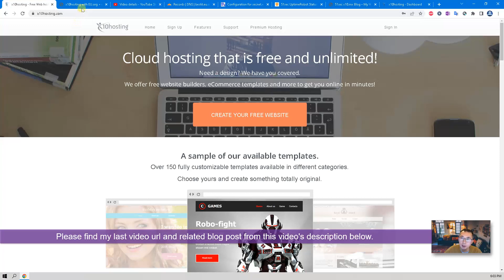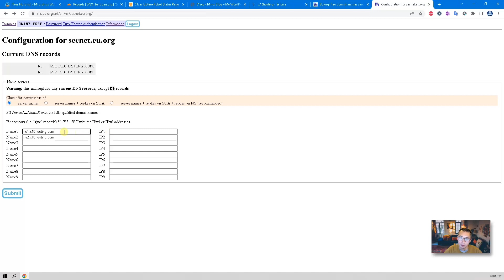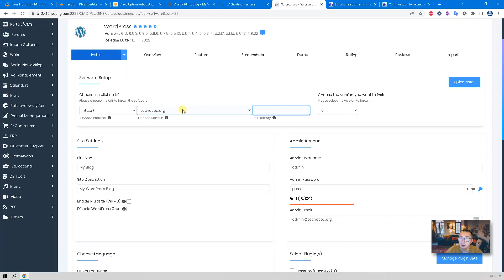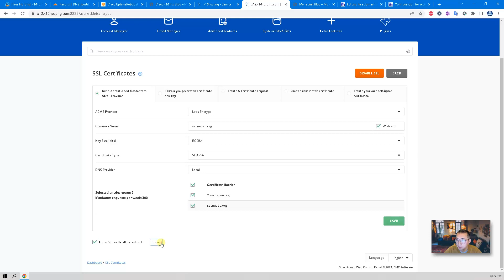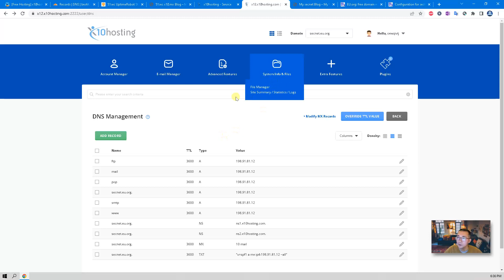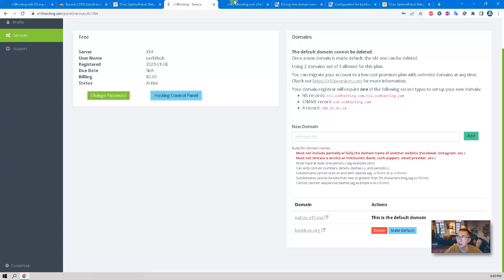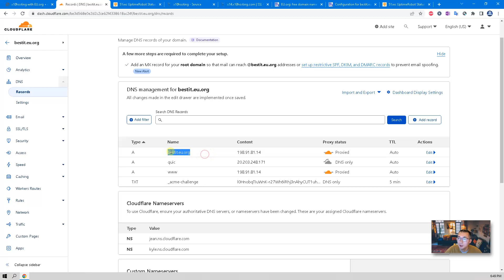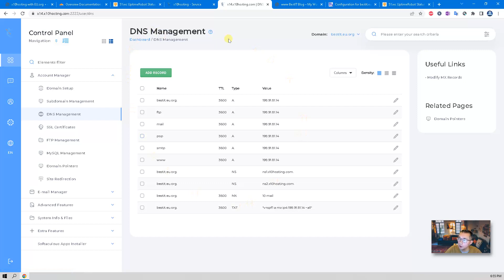[Free Hosting] Using Your Own Domain With x10hosting's Free Plan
In this video, I am showing two different ways to integrate your own domain with x10hosting's free plan. I am using EU.org for your domain registrar or Cloudflare as your domain recorder manager.

💖Chapters:
0:00 - Introduction
1:28 - Lets start it!
2:41 - Integrate Own Domain with x10hosting Directly
11:09 - Integrate Own Domain with x10 Through Cloudflare
19:00 - End scene